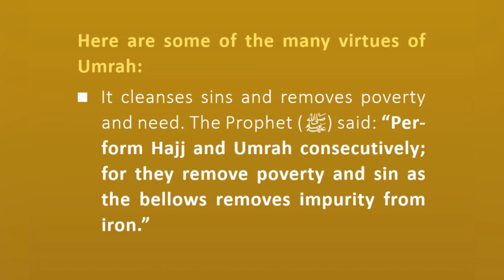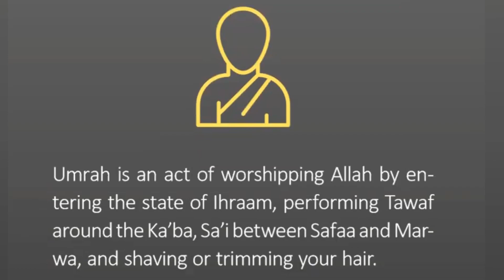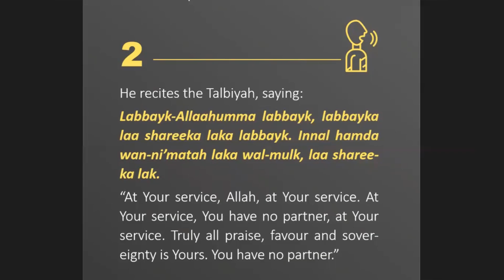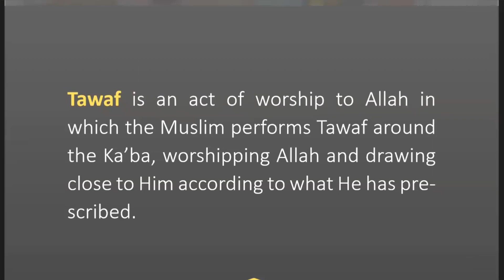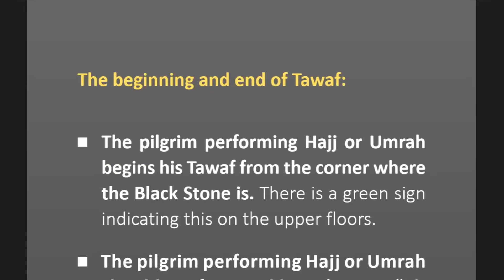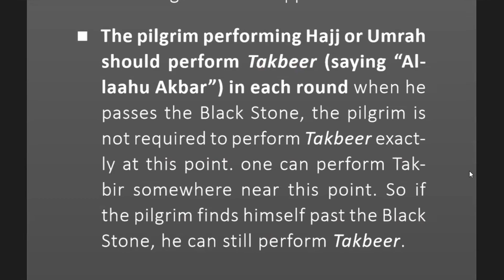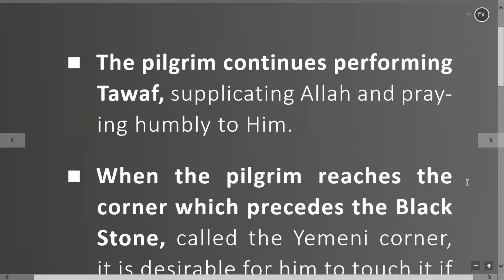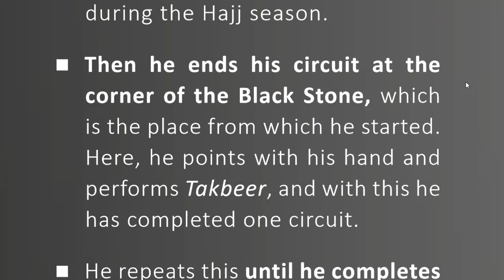How to do Umrah?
A simple explanation for the two pillars of Umrah
Circumambulation and Saai between Safa and Marwa